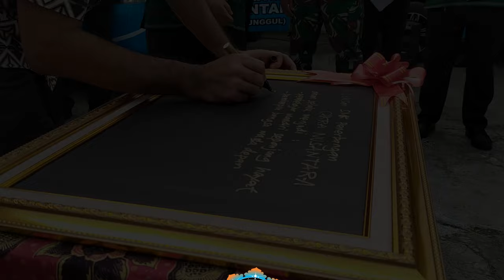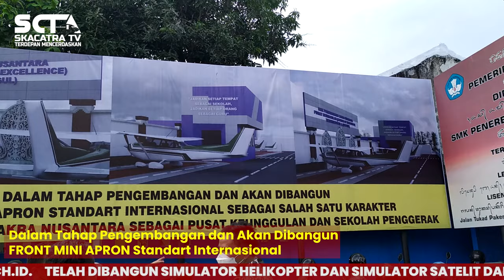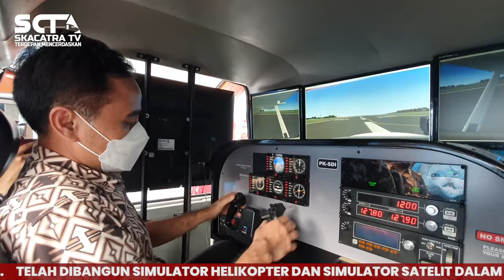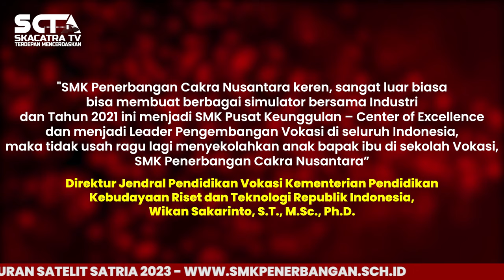Simulator ATC Pengatur Lalin Udara, Dicoba Bp Wikan Sakarinto,ST.,MSc,PhD Dirjend Vokasi Kemendikbud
SMK Penerbangan Cakra Nusantara mendapatkan kesempatan yang sangat langka yakni dikunjungi oleh Direktur Jenderal Pendidikan Vokasi Kementerian Pendidikan Kebudayaan Riset dan Teknologi Republik Indonesia, Wikan Sakarinto, S.T., M.Sc., Ph.D., di tengah-tengah kesibukannya bertugas di Bali.

Kedatangan beliau disambut dengan berbagai fasilitas yang dimiliki SMK Penerbangan Cakra Nusantara yang didukung penuh sekaligus diresmikan oleh Bapak Ditjend diantaranya Simulator Pesawat Boeing 737-800 NG-K, Simulator ATC dan Mobil Tv dan Radio Streaming – Podcast Mobile.

Memperkenalkan salah satu fasilitas "Keren & Canggih" yang dicoba & diresmikan langsung oleh Dirjend Vokasi Kemendikbud Bpk Wikan Sakarinto,S.T.,M.Sc.,Ph.D yaitu :
"Simulator Air Traffic Control - Pengatur Lalu Lintas Udara Nasional & Internasional" milik SMK Penerbangan Cakra Nusantara.

SMK Penerbangan Cakra Nusantara – SMK Pusat Keunggulan – Sekolah Penggerak 2021 Terakreditasi A (Unggul) saat ini membuka Penerimaan Perserta Didik Baru 2021/2022. Ayo BANGKIT dari keterpurukan bersama SMK PENERBANGAN CAKRA NUSANTARA SMK PUSAT KEUNGGULAN ( CENTER OF EXCELLENCE ) SEKOLAH PENGGERAK 2021.

Mari bagi adik adik lulusan SMP tidak usah ragu lagi untuk bersekolah di SMK Penerbangan Cakra Nusantara yang saat ini sebagai SMK Pusat Keunggulan dan Sekolah Penggerak 2021.

SMK Penerbangan Cakra Nusantara telah membuka penerimaan peserta didik baru tahun ajaran 2021/2022. Ayo adik-adik buka pintu kesuksesanmu!

📌 Informasi  :
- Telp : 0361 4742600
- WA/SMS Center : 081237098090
- WA/SMS Center : 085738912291 (No Call)

Ingin tahu lebih banyak tentang SMK Penerbangan Cakra Nusantara?